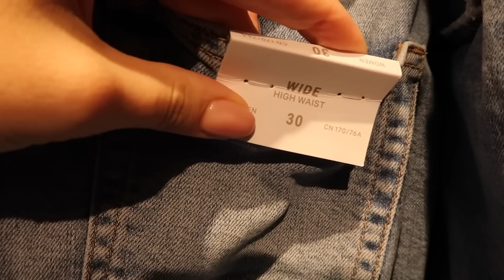я жиртрес | моя фигура после родов | шопинг ВЛОГ с примеркой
ИНТЕРЕСНЫЕ ВИДЕО